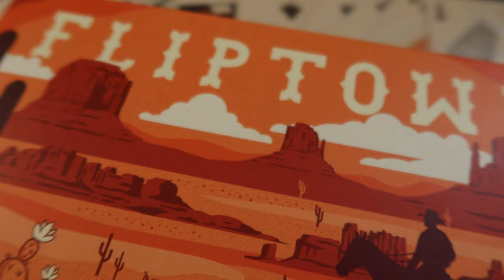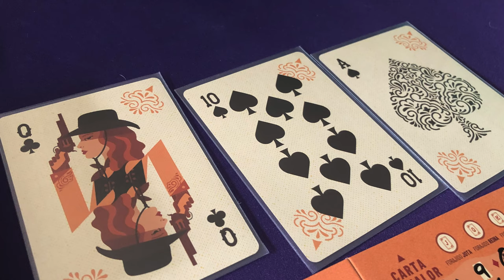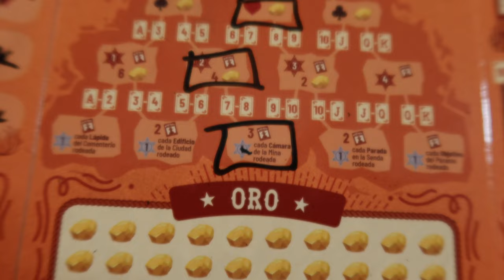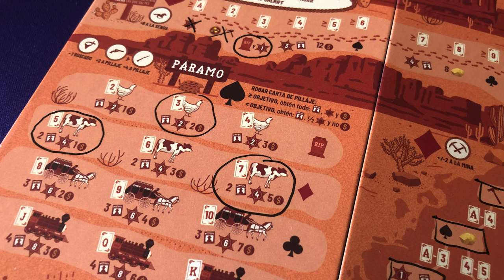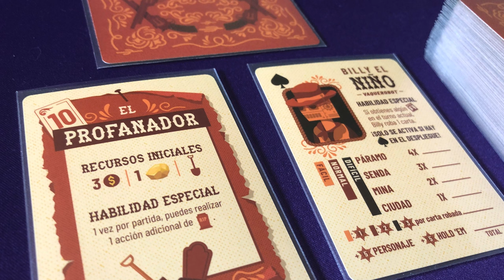Fliptown [Reseña]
Josh le echa un vistazo a este juego Flip & Write del viejo oeste

00:00 Intro
00:23 Fliptown
01:02 Embarrada de Reglas
07:08 Lo "malo"
09:52 Lo "bueno"
12:41 Solitario
13:24 Cierre